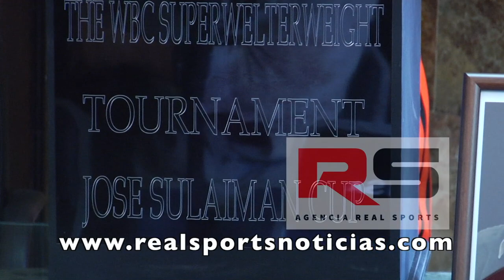PRESENTACIÓN : COPA DEL MUNDO JOSÉ SULAIMÁN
El sueño de quien fuera el máximo dirigente del WBC José Sulaimán, la Copa Mundial será una realidad gracias al esfuerzo conjunto del Consejo Mundial de Boxeo y el promotor uruguayo Sampson Lewkowicz.

El torneo se llevará a cabo con boxeadores altamente clasificados en la división superwelter y se tiene contemplado que la duración de este sea de aproximadamente un año.

Sampson anunció que todas las peleas de este torneo se llevarán a cabo en Las Vegas, Nevada, lugar que se ha convirtió desde hace muchos años en la meca del boxeo.

"Este es el sueño de mi querido Don José, él siempre soñó con un torneo como este y aunque por desgracia ya no pudo llevarlo a cabo, yo deseo hacer ese sueño realidad, se lo debo a él y al boxeo" - finalizó -.

Después de agradecer a Mauricio Sulaimán todo el apoyo para esta copa el promotor Lewkowicz adelantó que los premios Irán desde 50 mil dólares hasta 350 mil en la gran final.

En el torneo estarán participando ocho boxeadores de ocho países pertenecientes a tres continentes, lo que dará una gran proyección a los participantes: John Jackson, Dennis Laurente, Jorge Cota, Luciano Cuello, Sergey Rabchenko, Domonique Dolton, Yudel Johnson y Lukasz Maciec.

Hasta el momento no se tiene una sede para el evento pero en próximos días se dará a conocer tanto el nombre de la arena como la cadena televisora por la que se transmitirá este magno evento.